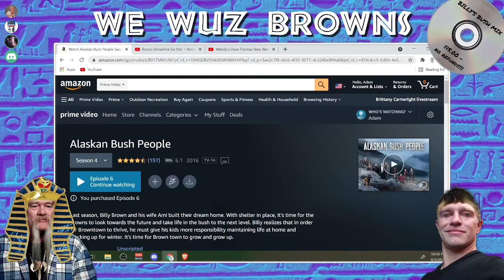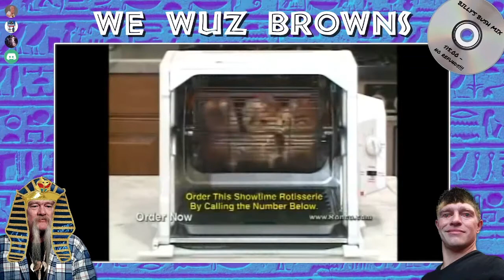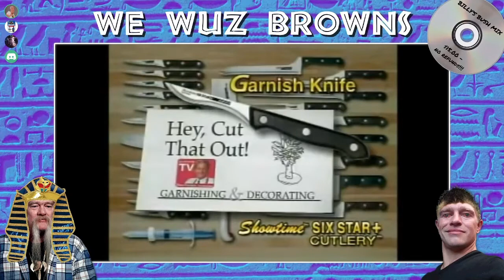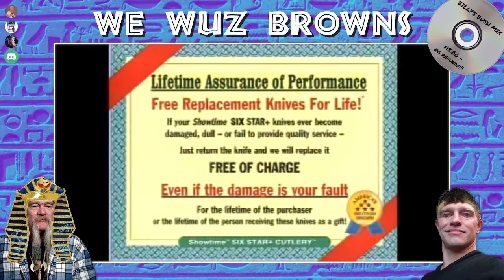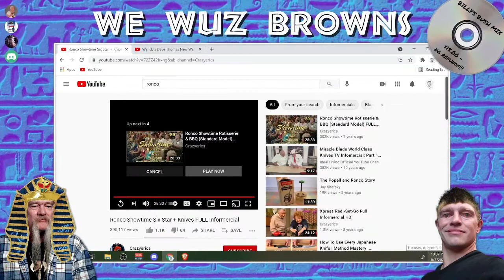Ronco Is Back To Sell You Knives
400 knives for only 3 easy payments of 13.33